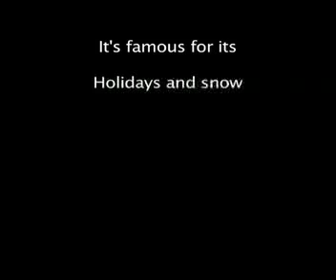Remember December Lyric Video